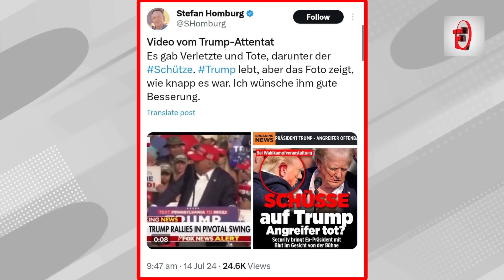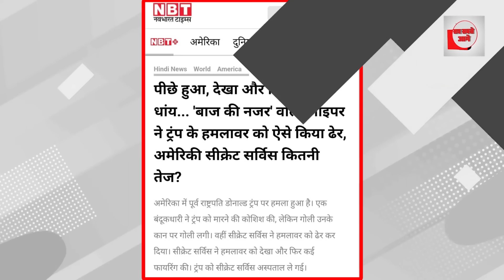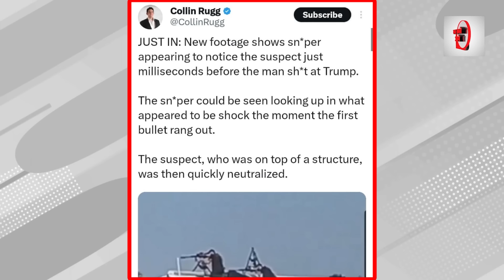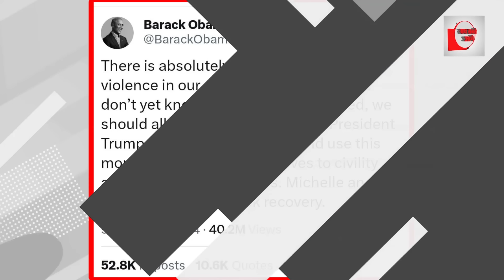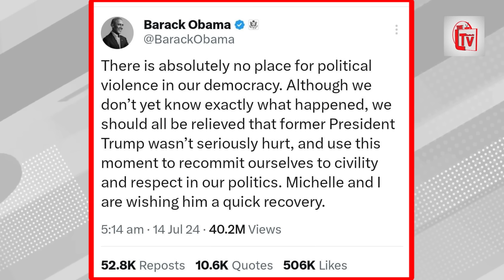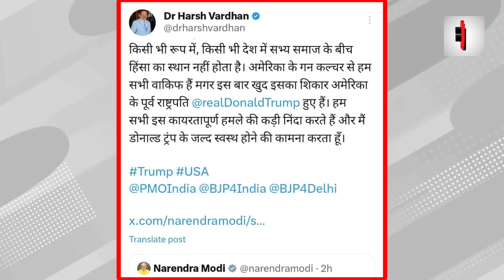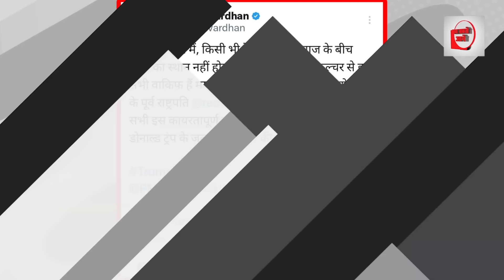ट्रंप पर गो'लियों की बौछार!बीच सभा हुआ ह'मला!